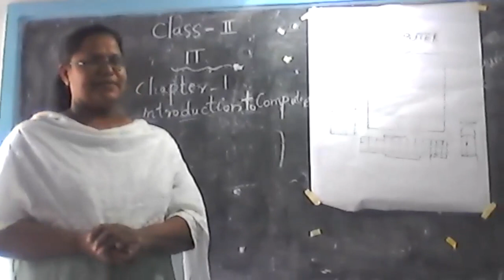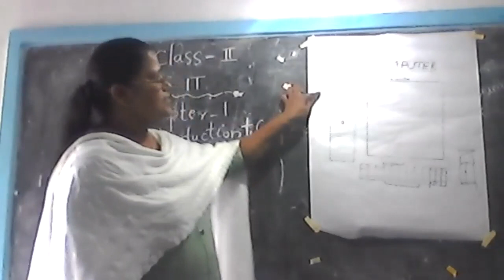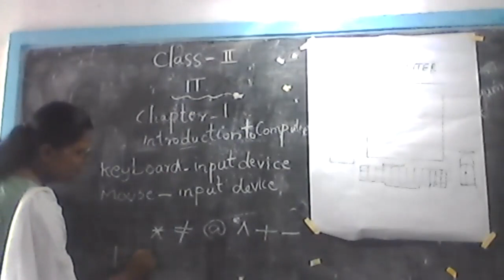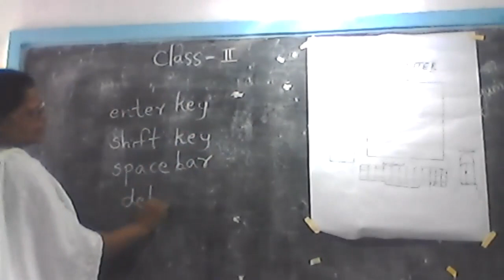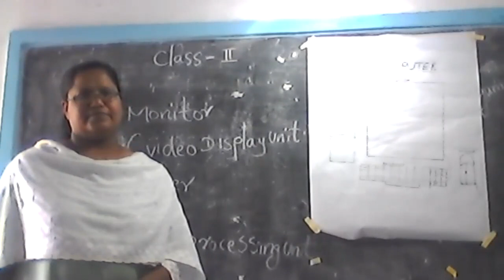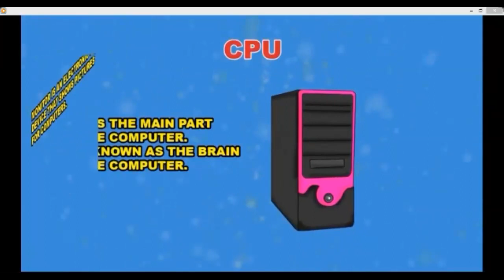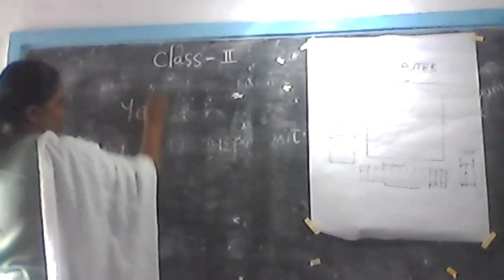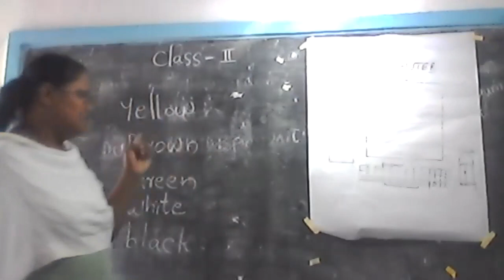STD: II || COMPUTER || LESSON - 1 || INTRODUCTION TO COMPUTER || by ANNIE P.V